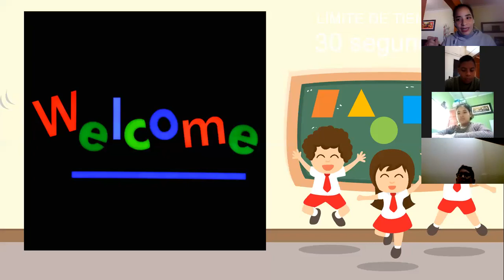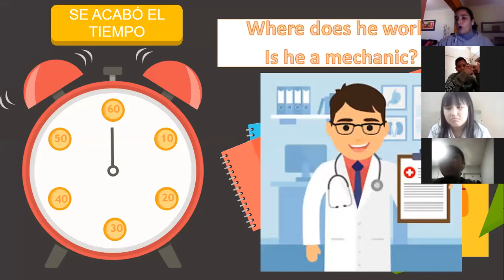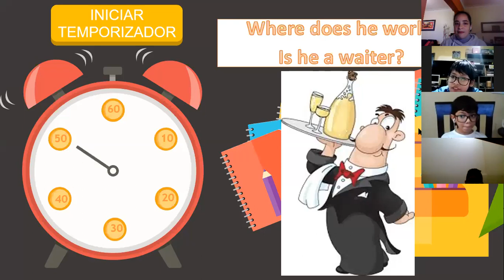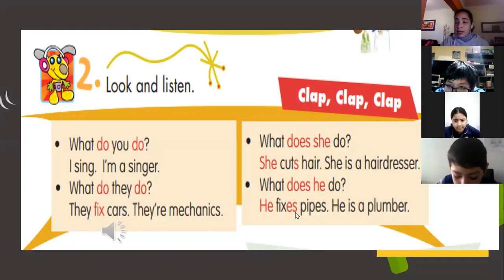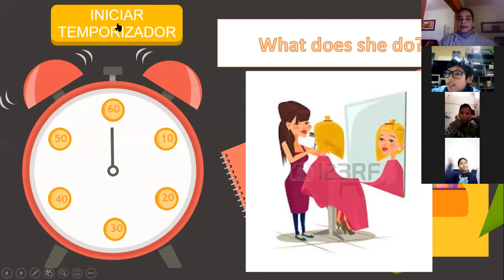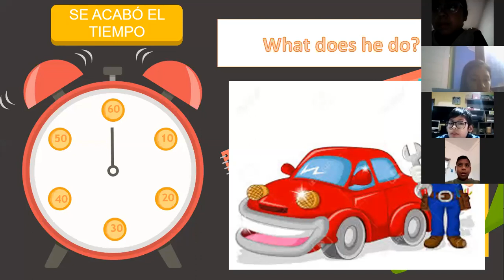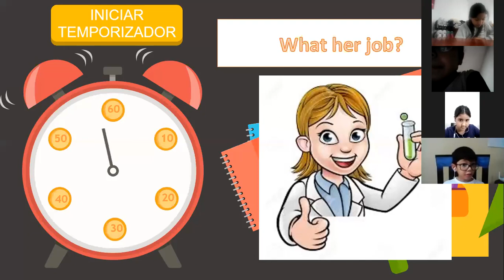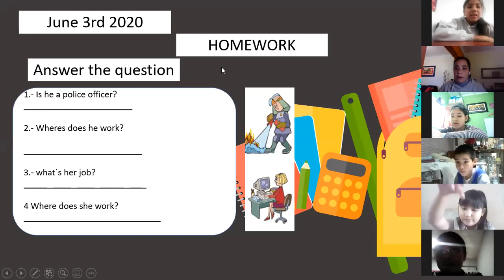Review questions and answer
Hemos realizado un repaso de las preguntas que hemos aprendido en esta unidad